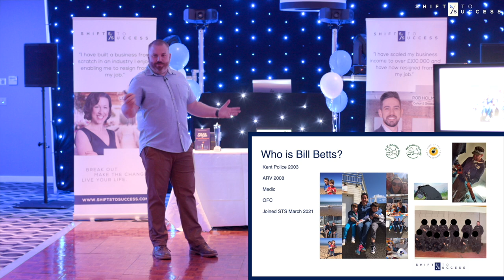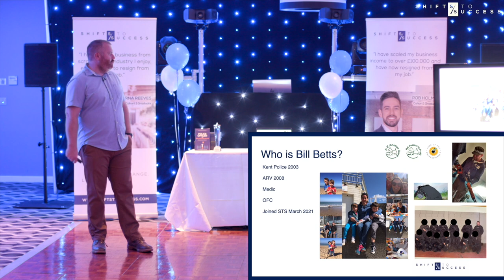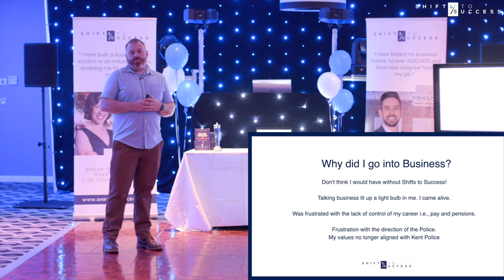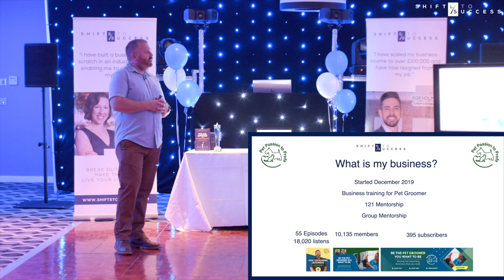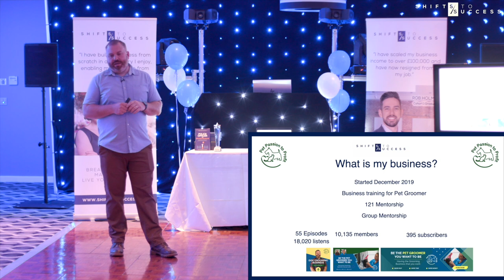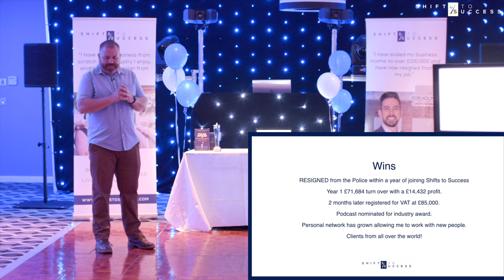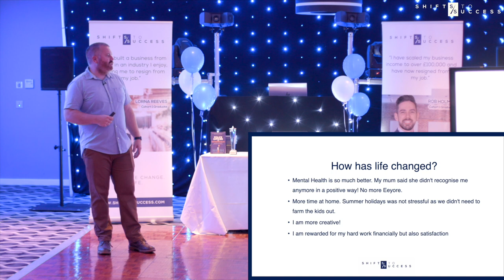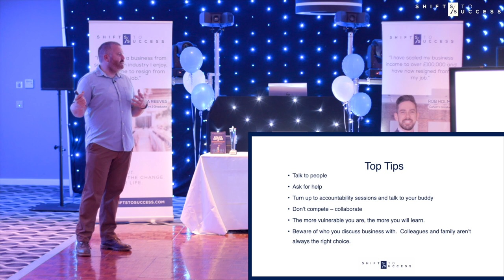Police Officer Resigns in 12 Months By Building Successful Business